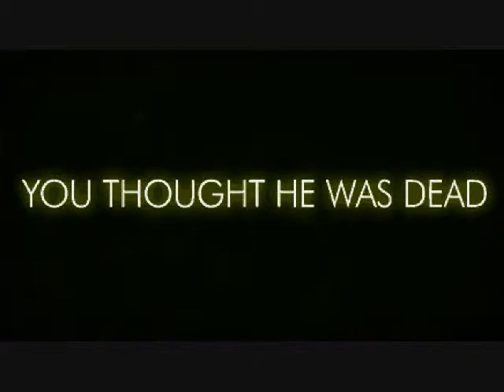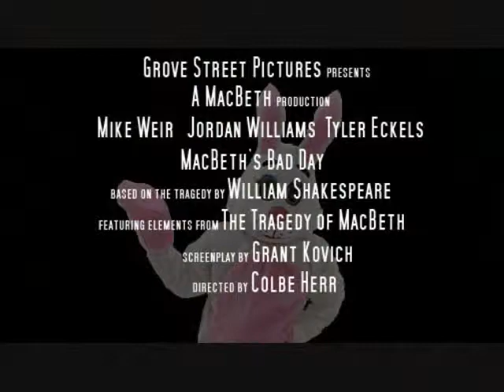Macbeth's Bad Day Refurbished